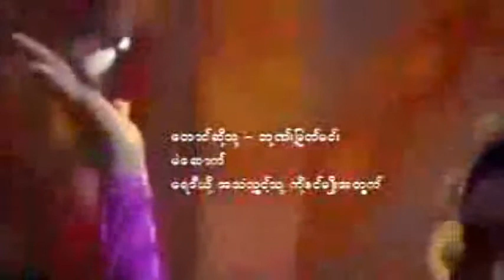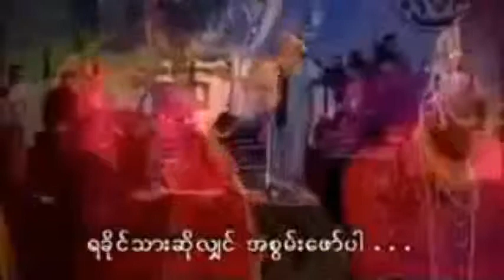ဝင္းကိုခိုင္ မဟာႏြယ္ ေတာင္းဆိုသူ ဘုဏ္းျမတ္မင္း